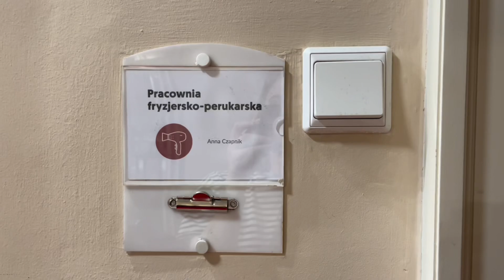“Udręka życia” | backstage sesji zdjęciowej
Mroźna precyzja w wykonaniu naszej charakteryzatorki i fotografa 🥶❄️ A na zdjęciach Niko Niakas.

Zobaczcie backstage sesji zdjęciowej do “Udręki życia” ❄️

“Udręka życia”
reż. Eva Rysová

Foyer II piętra

GRAMY 📆 23-26 marca i 12-14 kwietnia

Tłumaczenie: Agnieszka Olek
Reżyseria: Eva Rysová
Scenografia i kostiumy: Justyna Elminowska
Światło: Karolina Gębska
Muzyka: Marcin Oleś
Akordeon: Marcin Oleś
Inspicjentka/suflerka: Izabela Smużny
Asystentka reżysera: Izabela Smużny

Wystąpią: Karina Krzywicka, Niko Niakas, Paweł Tchórzelski

Fotografował: Łukasz Piecyk
Światła: Quadralite
Charakteryzacja: Ania Czapnik
Produkcja i promocja: Ada Sanger, Nika Tarnowska, Marta Wudarska

Sponsorem premiery są Toruńskie Zakłady Materiałów Opatrunkowych S.A. - marka Bella, Seni

Dofinansowano z budżetu Samorządu Województwa Kujawsko-Pomorskiego